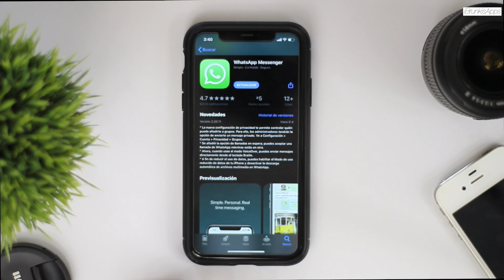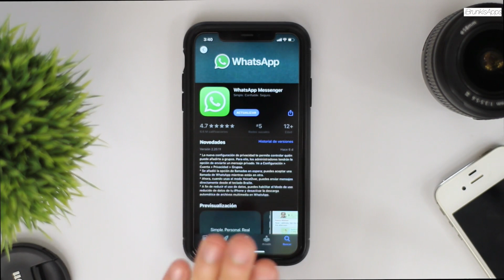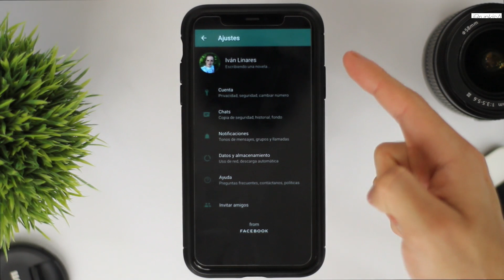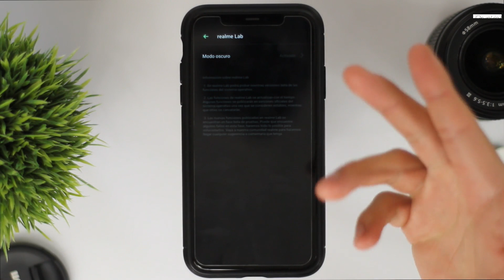Si Utilizas WhatsApp en 2020 Debes Ver Esto!!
► MAS INFORMACION ►